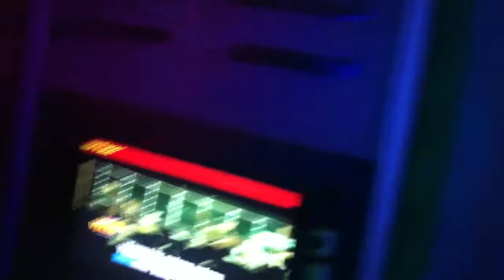Togetherness was more than Happiness